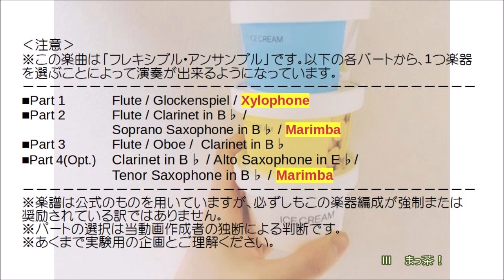【打楽器3重奏】トリプルあいすⅡ／八木澤教司 Triple Scoop Ice Cream Ⅱ / Satoshi Yagisawa【MIDI】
トリプルあいすⅡ／八木澤教司
Triple Scoop Ice Cream Ⅱ / Satoshi Yagisawa
編成：打楽器3重奏（Xylo, Mar 1,2）
※フレキシブルアンサンブル曲

※この音源はMIDIによるものです。あらかじめご了承ください。